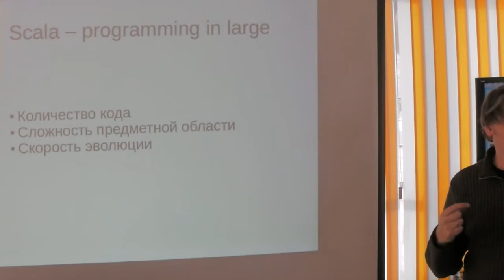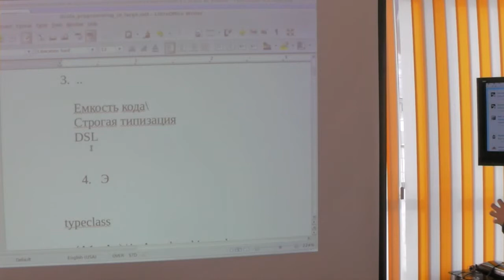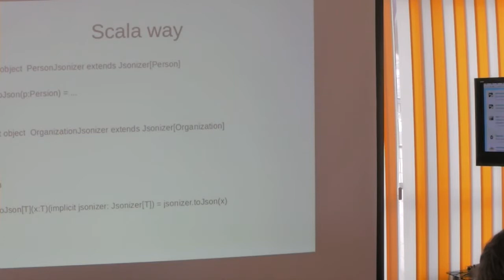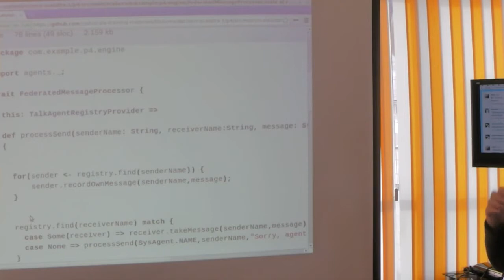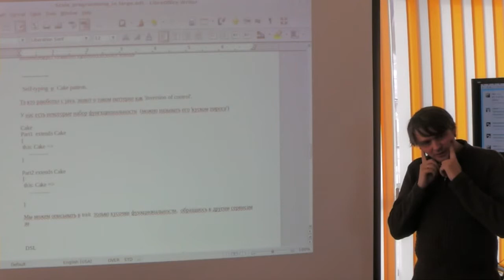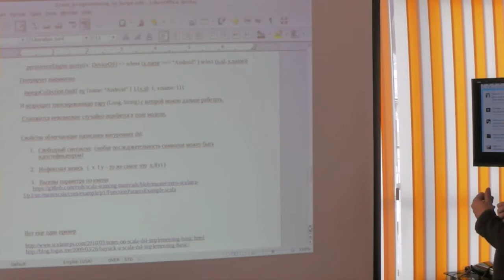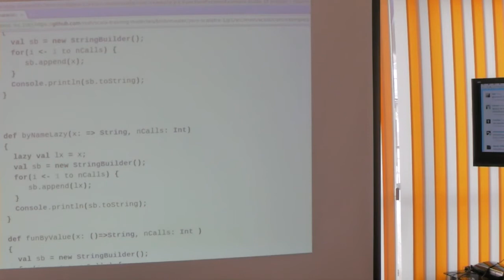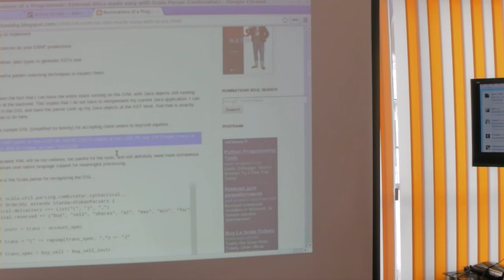Паттерны scala для разработки больших систем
Руслан Шевченко (@rssh1)-- Паттерны scala для разработки больших систем